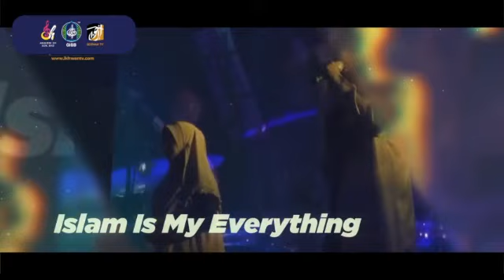GENERASI HARAPAN LIVE GIIBF 2019 MARRIOT PUTRAJAYA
DAPATKAN CD & DVD GENERASI HARAPAN LIVE GIIBF 2019 MARRIOT PUTRAJAYA